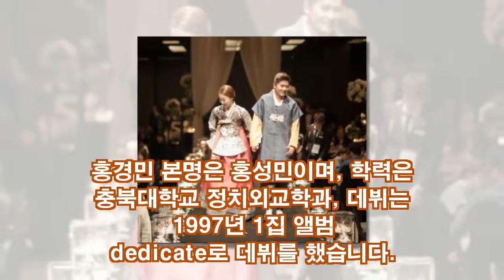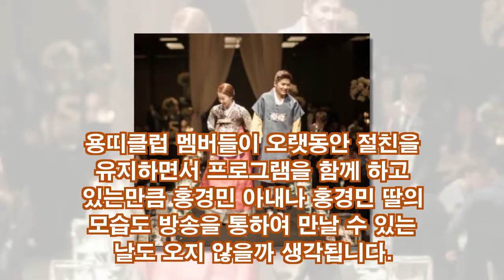홍경민 아내(부인) 김유나 결혼 이유